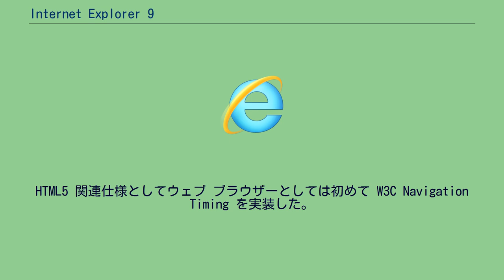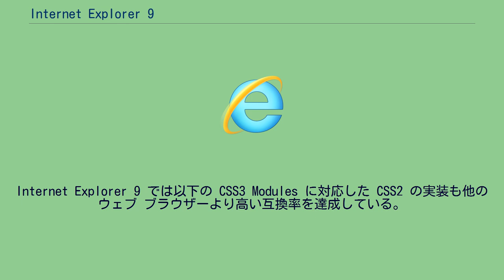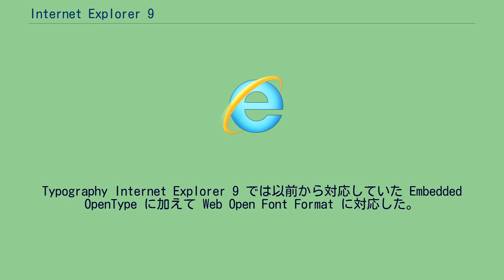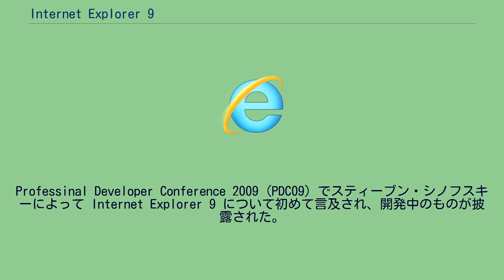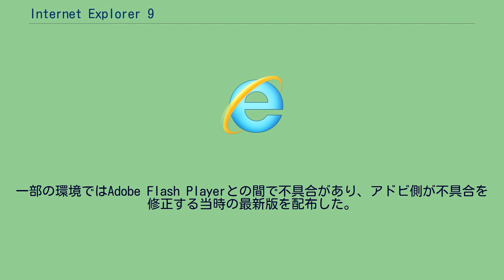Internet Explorer 9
Internet Explorer 」 Internet Explorer 9 Windows Internet Explorer 9 （ウィンドウズ インターネット エクスプローラー ナイン）はマイクロソフトが2011年3月14日（日本語版は4月26日）に正式版を公開した Internet Explorer ファミリーのウェブ ブラウザーである。
IE7 や IE8 に含まれた検索ボックスとアドレス バーの統合や以前から存在したステータス バーの標準非表示など、Internet Explorer のユーザー インターフェイスの整理が行われた。
その結果、以前よりもウェブ サイトを広く表示することが可能となった。
新しいタブを開くと、頻繁に利用するサイトの候補が利用頻度とともにページ中に表示されるようになった。
Internet Explorer 9 からはダウンロードの履歴・ダウンロードの進捗状況を表すダウンロード マネージャーやタブ独立機能（ティアオフ タブ）が提供される。
Windows 7 にはタスク バーへのピン留め機能が提供される。
通知バーの仕組みが見直され、ブラウザ フレーム上部に（ページをずらしながら）表示された通知バーがブラウザ フレーム下部にまとめて表示されるようになった。
この通知バーは以前と同じようにポップアップ防止の通知・ActiveX の動作等のメッセージに加えて、ファイルのダウンロードの情報も扱うようになった。
Internet Explorer の起動や動作に影響を与えるアドオンの問題を解決するアドオン パフォーマンス アドバイザーが実装された。
インストールもより簡単になり、ダウンロード後にすぐインストールが開始される。
インストール画面もシンプルになり、クラシカルになった。
正式版より、インストールが開始される際、開いているプログラムを閉じるのか無視するのかというダイアログが出てくるが、プログラムを閉じるに設定した場合、エクスプローラーなど、すべてのプログラムが閉じ、インストール後に再び起動する。
そのため、インストール後の手動での再起動が不要になった。
IE8 までナビゲーション音を出すことが出来ていたが、IE9 ではデフォルトで音が出ないように設定されている。
Internet Explorer 9 は IE8 で進められたウェブ標準の準拠する流れを継承する。
HTML Internet Explorer 9 は勧告候補 (Candidate Recommendation) の仕様を中心に HTML5 を実装する。
HTML5 作業草案で説明されている HTML 解析の説明に、より近づいたものとなった。
HTML5 関連仕様としてウェブ ブラウザーとしては初めて W3C Navigation Timing を実装した。
Internet Explorer 9 で対応した HTML 仕様および関連仕様に対応した。
Document Object Model のさらなる対応も行われた。
CSS CSS は勧告候補となった CSS3 の各モジュールの仕様に優先的に対応する。
Internet Explorer 9 では以下の CSS3 Modules に対応した CSS2 の実装も他のウェブ ブラウザーより高い互換率を達成している。
Internet Explorer 9 Beta における CSS2.1 の互換率は2010年10月1日版の W3C 公開のテスト スイートを用いてテストした際の互換性達成率は 97.7% （テスト項目合計 19403 中 18960 合格） である。
Scripting Scripting は以前より高速な処理をする新しい JavaScript エンジンである「Chakra」が含まれ、新しく ECMAScript 5th edition (ES5) に対応した。
Typography Internet Explorer 9 では以前から対応していた Embedded OpenType に加えて Web Open Font Format に対応した。
Windows カラー システムによる ICC カラー プロファイル (ICC v2 と ICC v4) に対応したカラー マネージメントが行われる。
画像フォーマットは カラー マネージメント機能も利用する Windows Imaging Component によ...